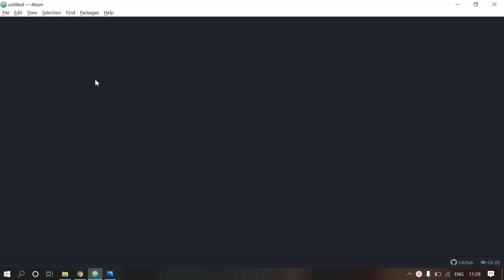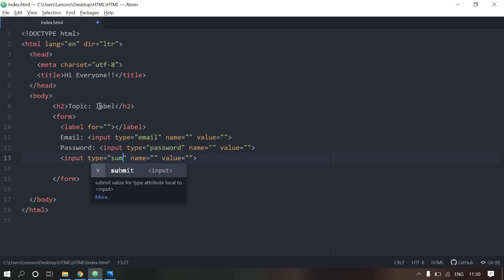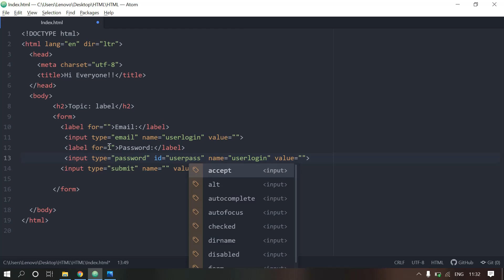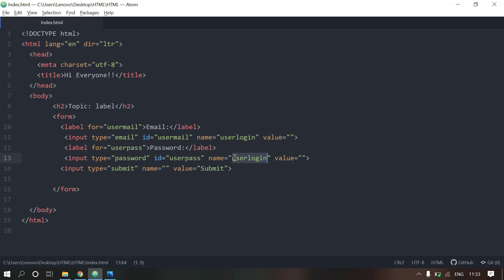HTML tutorial for beginners in Hindi #25| Label Tag in HTML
In this HTML Hindi tutorial for beginners video, we learn how to use Label Tag in HTML Webform. This video is made in Hindi with simple example. HTML ka full course in Hindi.

Steps of video:
Label tag
Webform
Table in HTML
Description List
Ordered List
Label tag in HTML
Unordered List
Import Video
HTML Tutorial
What is HTML
Why we use HTML
First webpage in HTML
How to create HTML file
How to create HTML web page
How to create webpage in HTML
HTML Tags
HTML Elements
HTML Attributes
HTML ka full course
HTML course in Hindi
HTML complete course in Hindi
HTML full course in Hindi
HTML ka complete course
Best HTML Course in Hindi
Hypertext markup language tutorial

This video is made by Bhasker Verma in Hindi language